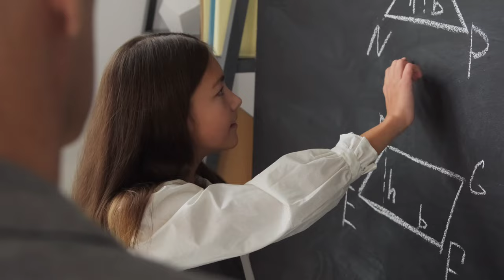त्रिकोणमिति का प्वाइंट टेबल याद करे 5 minutes में trignometry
त्रिकोणमिति का प्वाइंट टेबल याद करे 5 minutes में 😱🤗ganittheveryeasy

त्रिकोणमिति का परिचय class 10th
trikonmiti ke sutra kaise yaad kare
त्रिकोणमिति का सूत्र
त्रिकोणमिति का परिचय in one shot
class 10th maths chapter 8 hindi medium
sin 0 sin 30 sin 45 sin 60 sin 90
trignometrtrignometry
त्रिकोणमिति सारणी
त्रिकोणमिति का परिचय प्रश्नावली 8.1 प्रश्न
trigonometry | त्रिकोणमिति | trigonometry class 10th | trikonmiti class 10th maths | all formulas